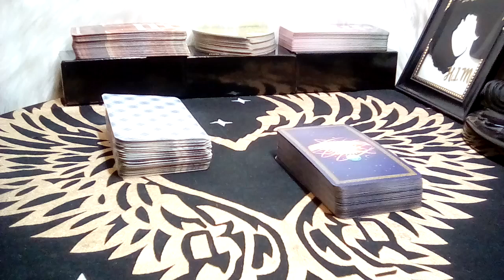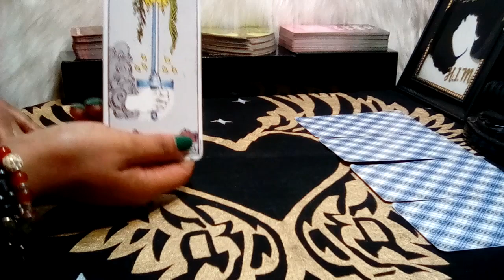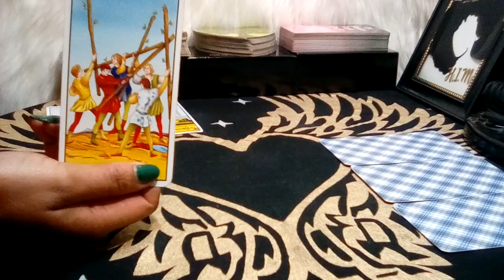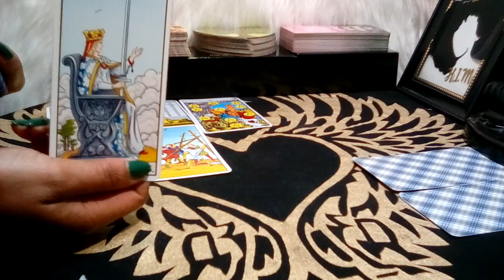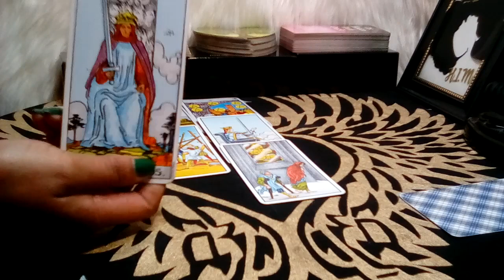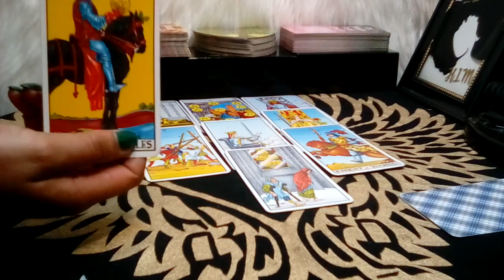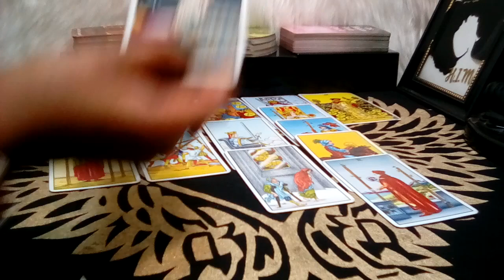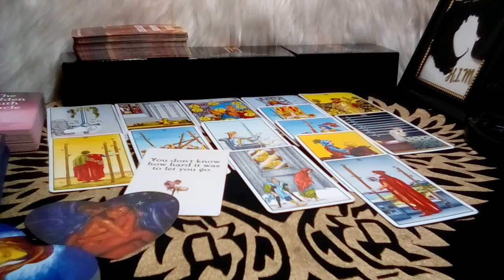ARIES! 💚 "This Will Happen In The Next 48 Hours! CLEAR ATTACK ON YOUR STABILITY!" (28-29) AUG 2023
Aries August 2023 Tarot Love Reading

Decks Used:
Cosmic Tarot
Crystal Visions
The Pictorial Key
Rider-Waite Tarot